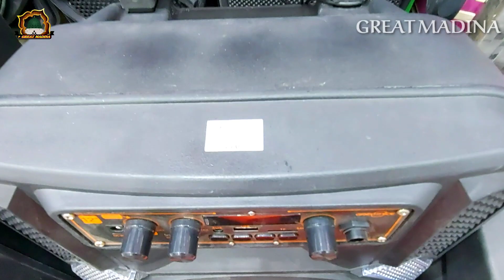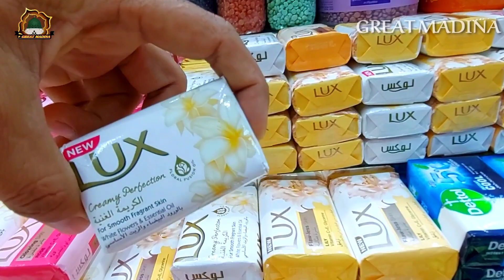Best Shopping place in Madinah |Madinah shopping centre |Madina market|5 riyal market in Madina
Madina Munawarrah new best shopping place for tourists
Madina shopping centre
5 riyal market
5 riyal shop in Madina
10 riyal market
dates market
ajwaa Madina
shopping market
ziyart Madina